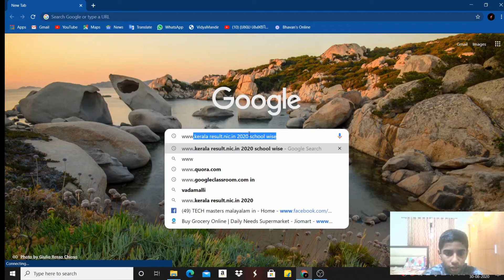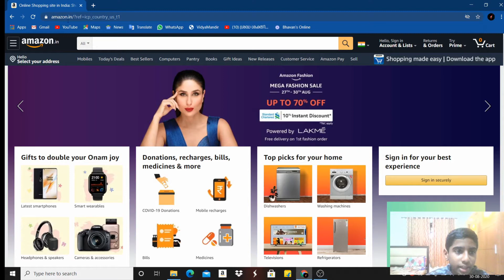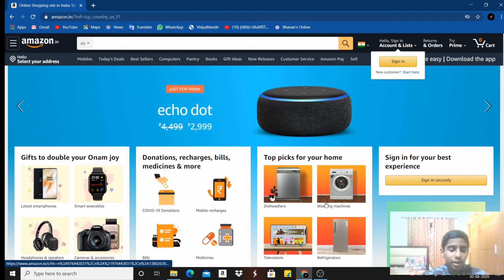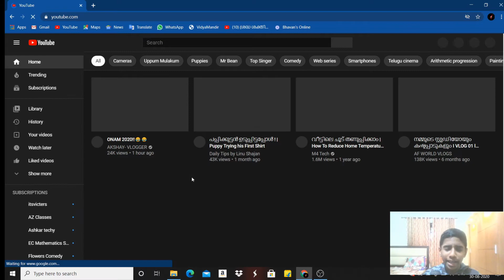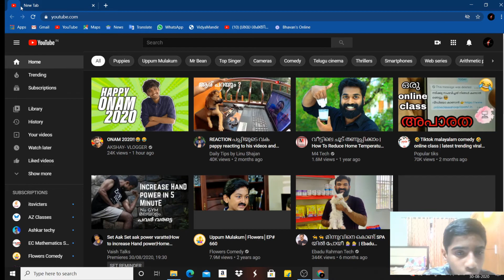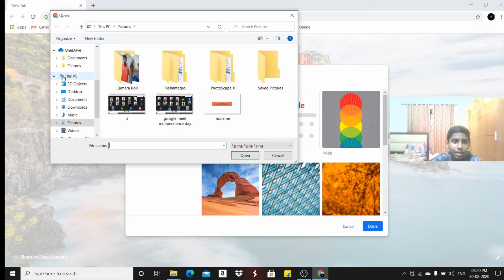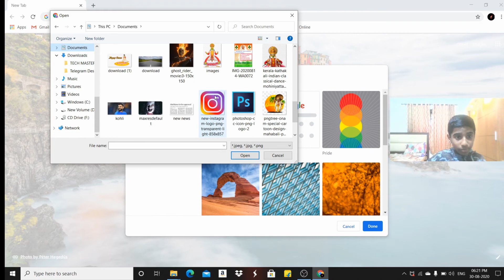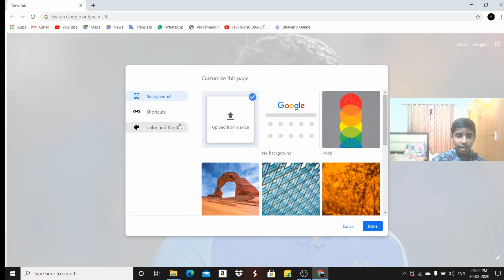4 useful tricks on google chrome in malayalam